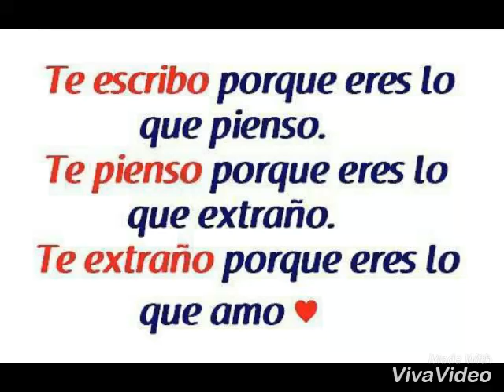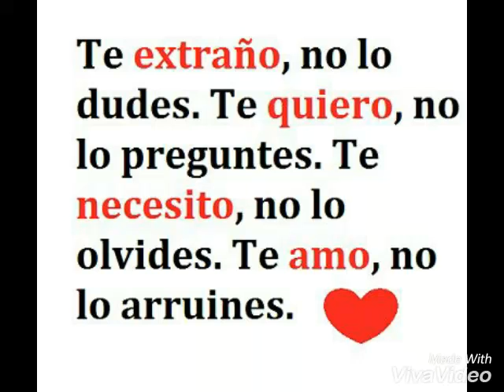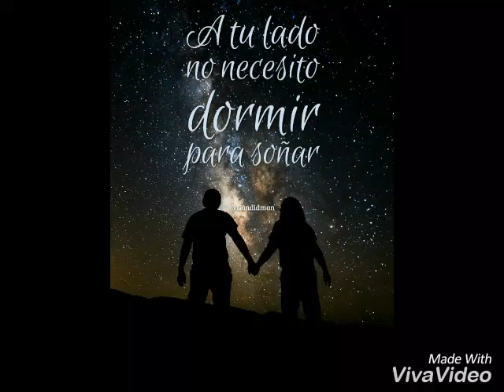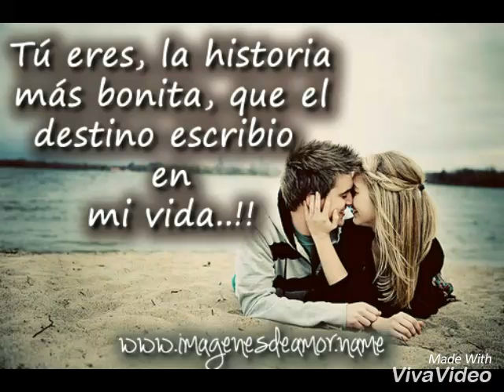Los mismos Que bonito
Que bonito, ser pobre y adorar una princesa, amarla de los pies a la cabeza, deveras que bonito.
  Siempre te amare MARI ORTIZ.